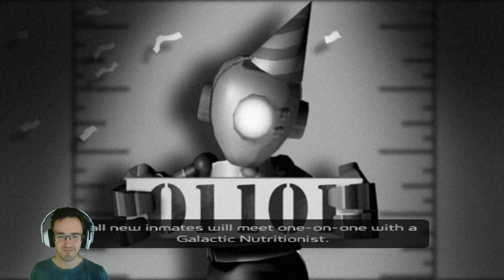Captured By Thugs 4 Less! l Ratchet & Clank Going Commando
Finally Ratchet & Clank catch up to Mr. Fizzwidget to warn him about the dangers of the "Protopet". But wait It's a trap!